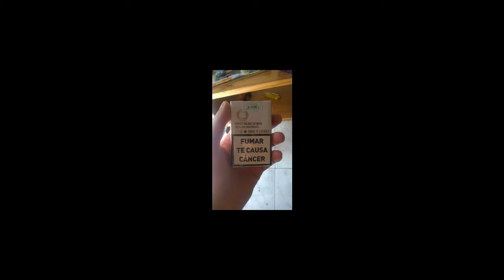CANCER!2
By Instagram.com/CristianZappoli